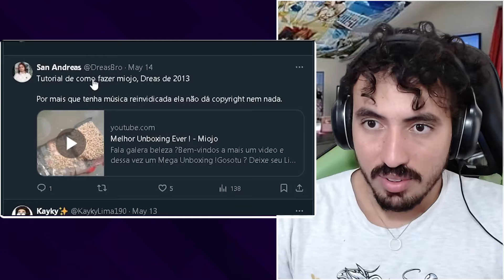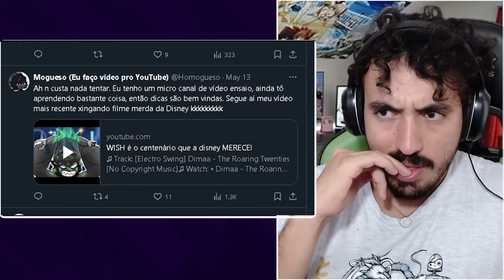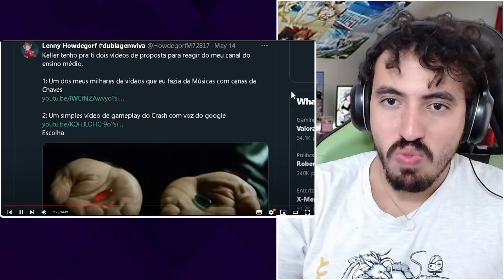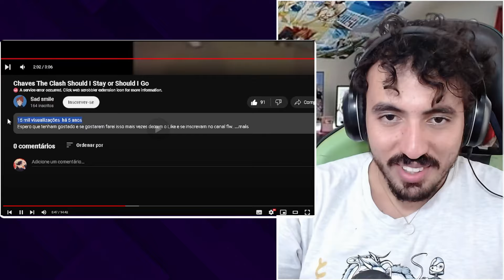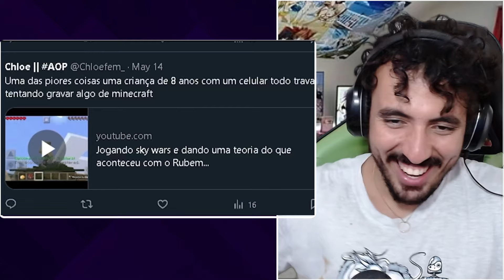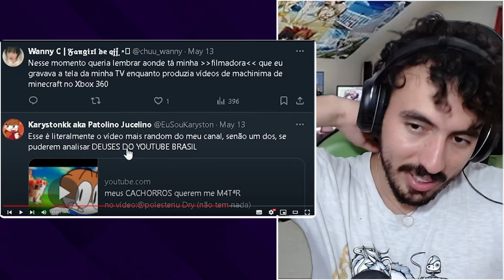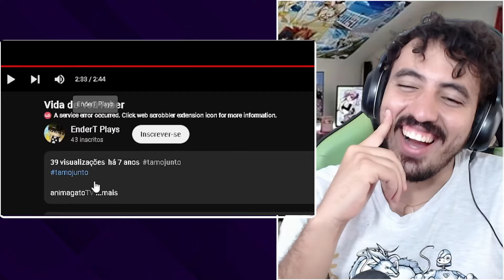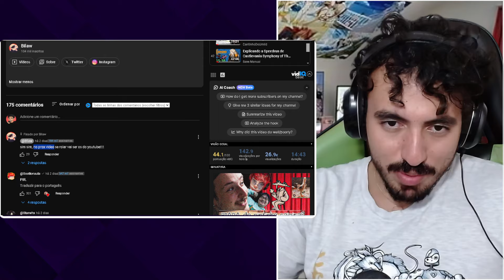analisei o canal dos meus incritos... foi um erro. (Scottonauta e Tiba ) - Bilaw | Leozin React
Vamos reagir "analisei o canal dos meus incritos... foi um erro. (ft. @Scottonauta @Tibba041 ) - Bilaw | Leozin React